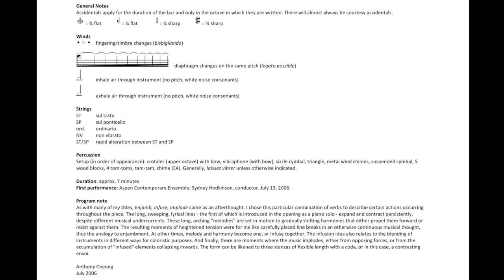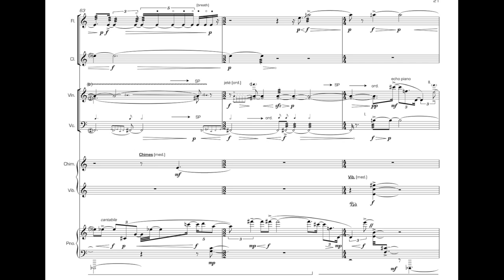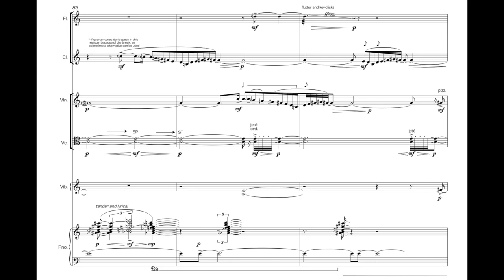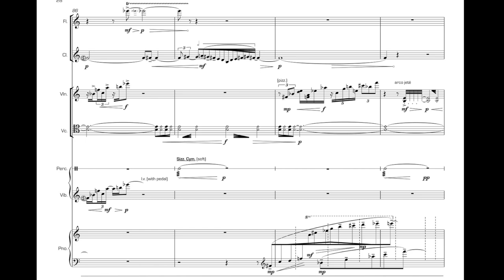Anthony Cheung - Enjamb, Infuse, Implode [w/ score]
Anthony Cheung (b. 1982)
Performed by ENSEMBLE INTERFACE
... for flute, clarinet, violin, cello, percussion and piano

Score is kindly provided by Project Schott New York (PSNY) under Schott Music, and can be purchased here: